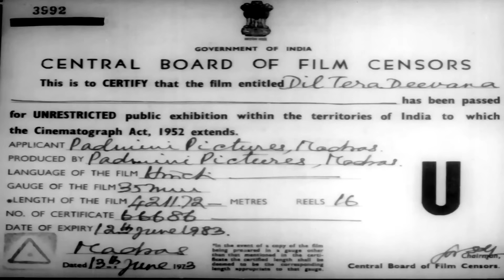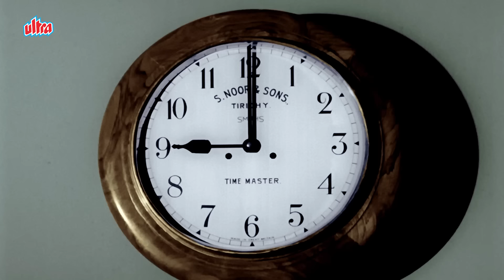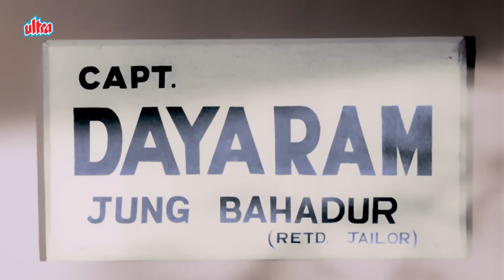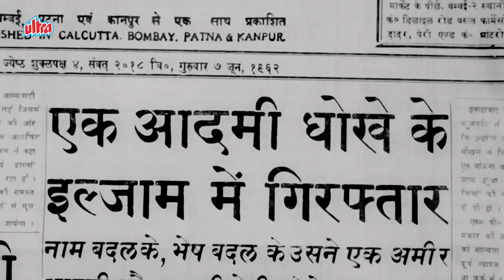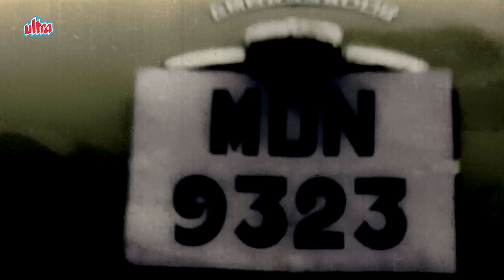DIL TERA DEEWANA | Hindi Full Movie In Colour | Shammi Kapoor Hit Movie | Mala Sinha, Mehmood, Pran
Watch Superhit Old Classic Hindi Movie Dil Tera Deewana (1962) in Colour.
Starring: Shammi Kapoor, Mala Sinha, Mehmood, Pran,
                Om Prakash, Shubha Khote, Mumtaz Begum.
Producer: B.R Panthalu, Director: B.R Panthalu

Synopsis:
Wayward, brash, and disobedient Mohan (Shammi Kapoor) is sent by his angry dad Diwan Badriprasad (Ulhas) to a retired army captain Dayaram (Om Prakash) to learn some discipline and respect. But Mohan asks his friend Anokhe (Mehmood) to switch places with him, and Anokhe agrees to do so. Mohan meets with Meena (Mala Sinha), who lives with her blind dad (Manmohan Krishan). Anokhe is welcomed as Mohan by Captain Dayaram and his daughter Malti (Shubha Khote) in their household. Eventually, both Malti and Anokhe fall in love. Things start to get even more muddled when Captain Dayaram finds out that Anokhe is married to another woman, and that Anokhe drives a rickshaw. The police are notified and they are asked to arrest Mohan - they arrest 3 Mohans. Who is the real Mohan?